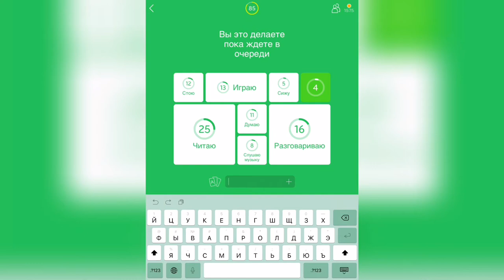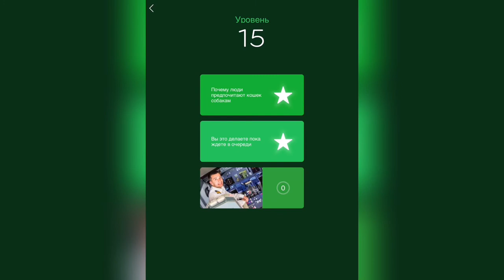94% / Уровень 15 / Вы это делаете пока ждёте в очереди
Как пройти 94%, прохождение, ответы, решение уровней Вы это делаете пока ждёте в очереди

Привет, ребята!